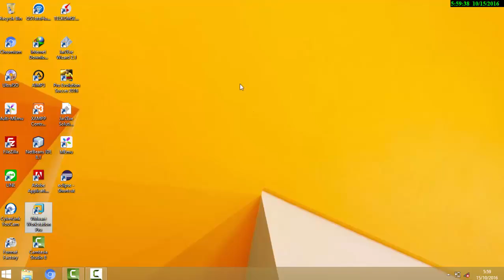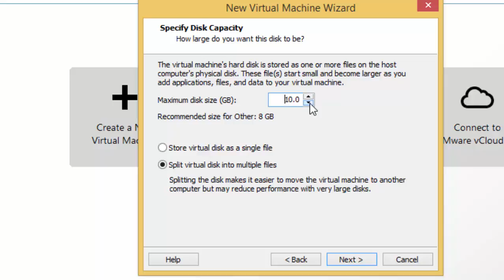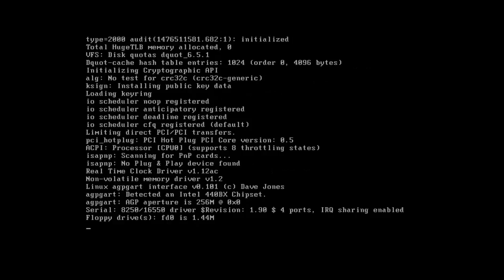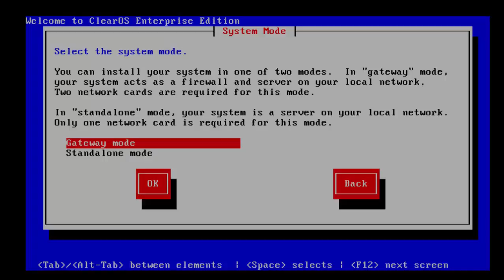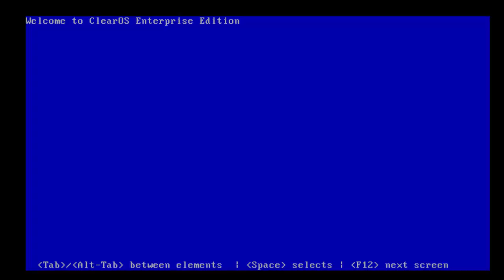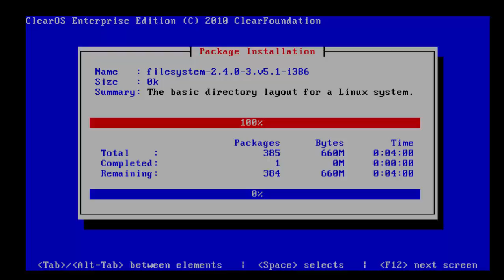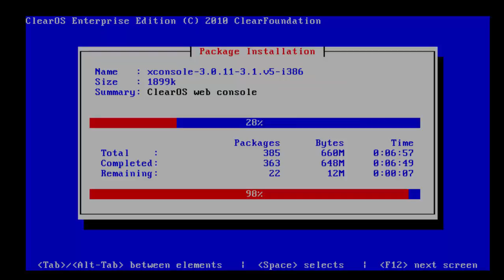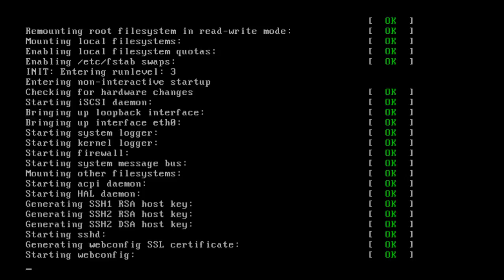Installasi ClearOS di VM Windows 8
Langkah langkah installasi ClearOS berbasis GUI di VM Machine.
ClearOS adalah suatu sistem operasi server.